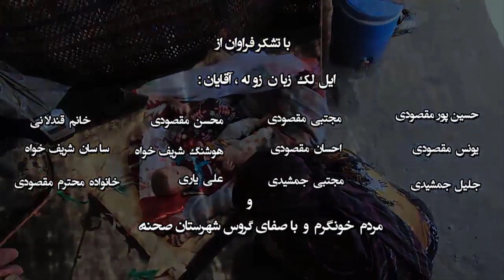Bahroz Muradi - Zor Jwani La Kwestani_Clip | بەهرۆز موردای - زۆر جوانی